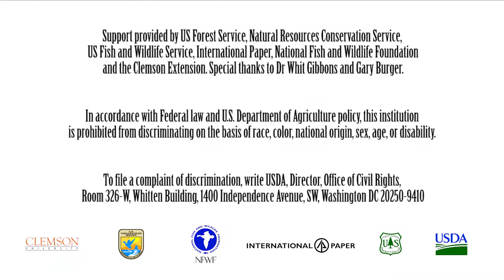Planting Longleaf with Gary Burger | The Longleaf Alliance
Short instructional video on how to plant longleaf pine seedlings